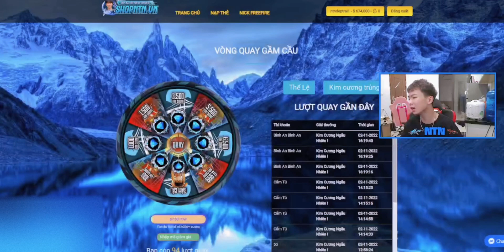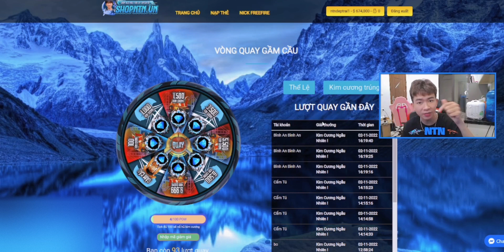NTN thử thách đi nhậu “ Say Sỉn ” về leo rank huyền thoại và cái kết ???